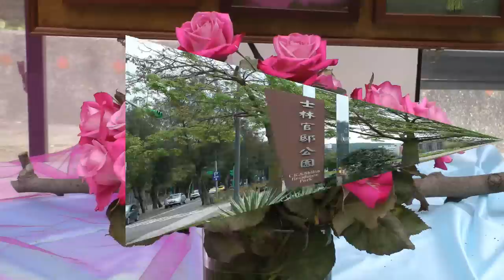2013 士林官邸玫瑰花展(2) Taipei Rose Flower Show.Rose Flower Garden Full HD 1080p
2013士林官邸玫瑰花展,於2013年3月15-24日展開「玫瑰季」活動，玫瑰園內溫室展出紙繡、彩虹玫瑰及各式玫瑰盆栽，溫室開放時間為每天上午8時30分至下午4時30分，2013年首次展出的「彩虹玫瑰」，從花種產地、染料及製作，完全Made In Taiwan，利用染色法，在水中加入染料，讓玫瑰莖吸收後使花瓣顏色產生變化，造就一朵玫瑰同時擁有多種繽紛艷麗的色彩。

目前培育的玫瑰品種有300餘種，4,000多株玫瑰，玫瑰花形優美、色彩鮮艷，香氣高雅，是人們喜愛的花卉，這次展出的品種有Pillow Fight枕頭戰(2000美國)，具清淡的香氣，花色潔白，有如白色的雪球，性強健、抗病性強，四季不間斷地開花；Black Lady黑衣淑女(1976德國)，它的香氣濃郁，半直立性中大輪玫瑰，是德國育出的黑紅色玫瑰，越冷花色越黑，有如黑紅絨布般的花瓣。

玫瑰園區溫室展示館展出紙繡玫瑰，它融合了東方織繡的技巧，呈現繡線勾勒的立體畫法，紙藝繡品透明浪漫，朦朧細緻，有著優雅復古風格，又兼具織繡美感。
(資料摘自Yahoo).